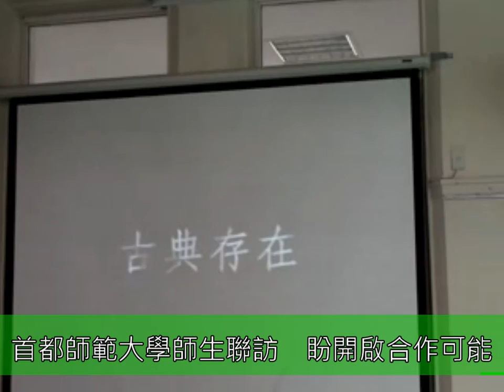1011116首都師範大學師生聯訪 盼開啟合作可能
【校園記者國文103陳品潔／國文103黃信維報導】兩岸交流日趨頻繁，為了開啟更多學術往來的契機，11月16日上午，中國首都師範大學教務處副處長羅輝等師長，帶領16名大學部學生前來參訪臺師大，由國際事務處闕月清主任、李明芬主任代表接待。